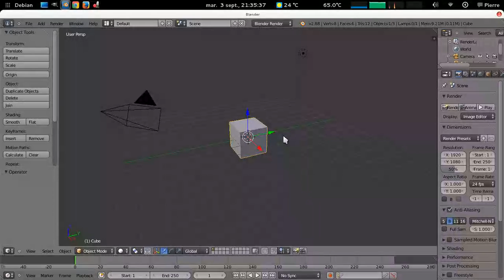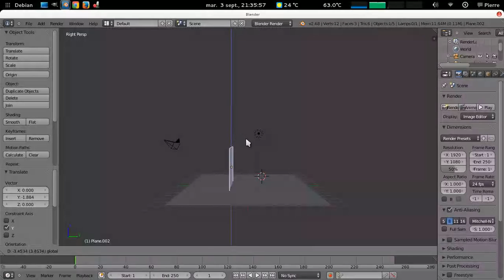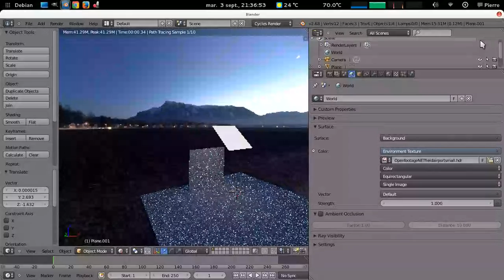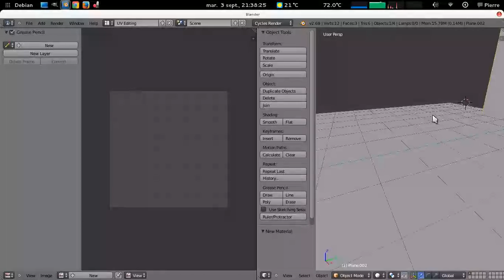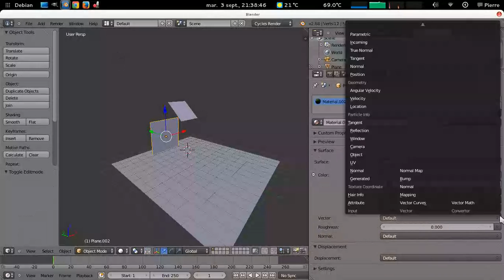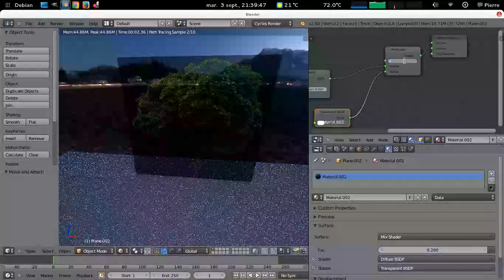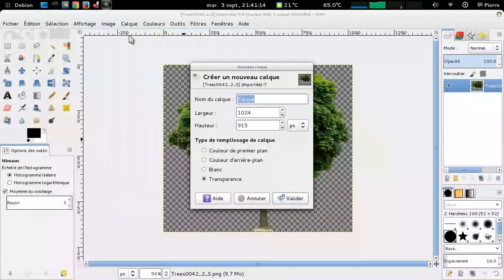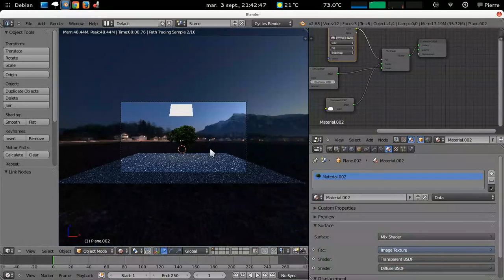Utiliser une texture avec canal alpha dans Cycles [BLENDER]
Comment utiliser une texture comportant un canal alpha dans cycles sans que celui ci ne soit remplacé par un fond noir, je vous livre cette astuce.